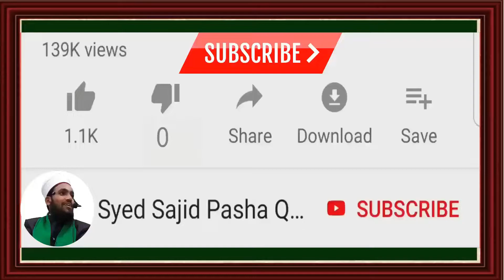Milad un nabi par kharch karna fazool hai | Milad un nabi aur GAREEB ki shadi |SAJID PASHA QADRI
SAWAB E JARIYA Ki Niyyat Se Is Video ko Mukammal Dekhen Aur Dosron ko Bhi Bheejen Aur Hamare 𝗬𝗢𝗨𝗧𝗨𝗕𝗘 𝗖𝗛𝗔𝗡𝗡𝗘𝗟 Ko Zaroor 𝗦𝗨𝗕𝗦𝗖𝗥𝗜𝗕𝗘 Karen Aur 🔔𝗕𝗲𝗹𝗹 𝗜𝗰𝗼𝗻 Ko Zaroor Press Karen. Take Aani Wali Videos Aap Subse Pehle Deekh Sake 𝐉𝐀𝐙𝐀𝐊𝐀𝐋𝐋𝐀𝐇.

📝 𝐄𝐕𝐄𝐑𝐘𝐃𝐀𝐘 (𝟏𝟎𝐀𝐌) 𝐍𝐄𝐖 𝐕𝐈𝐃𝐄𝐎 𝐀𝐕𝐀𝐈𝐋𝐀𝐁𝐋𝐄 𝐎𝐍
𝐘𝐎𝐔𝐓𝐔𝐁𝐄 𝐂𝐇𝐀𝐍𝐍𝐄𝐋 𝐈𝐍𝐒𝐇𝐀 𝐀𝐋𝐋𝐀𝐇...

Eid Milaad un NABI Par Jhande Parcham Lagane Ka Saboot,
Jhanday aur Lights Lagana Kaisa hai,
Kya Milad mai lighting ya jhande lagana sawab hai?
Kya MIlad Un Nabi Ke Mauqe Par Lighting Lagana Aur Decoration Karna Sahi Hai?
Milad Par Jhande Aur Light Lagane Ki Daleel,
12 Rabiul awwal shareef Jhanda Lagana Kaisa,
Ghar Me Ghous e Azam ka hara jhanda Lagana,
jhande lagao ghar ko sajao, jhande lagana kis ki sunnat hai,
Jhande lagana quran se, jhande lagana hadees se,
jhanda lagane ka saboot, jhande lagane ki daleel,
kya sahaba ne jhanda lagaya,
jhande lagao ghar ko sajao naat, Proof of flag On Milad un Nabi
Milad un Nabi Flags Proof, kiya jhande lagana jayez hai,
jhande lagana jayez ya na jayez,
मिलाद_अल_नबी_झंडे_लगाना,
मिलाद अल-नबी, झंडा,

𝐒𝐲𝐞𝐝 𝐒𝐚𝐣𝐢𝐝 𝐏𝐚𝐬𝐡𝐚 𝐐𝐚𝐝𝐫𝐢 Is A Official Channel Of Astana -E- Atwal Shareef
 (Baragah -e- Hazrat 𝐒𝐘𝐄𝐃 𝐒𝐇𝐀𝐇 𝐏𝐀𝐒𝐇𝐀 𝐐𝐀𝐃𝐑𝐈 Urf 𝐈𝐑𝐅𝐀𝐍 𝐀𝐋𝐈 𝐒𝐇𝐀𝐇 𝐐𝐀𝐃𝐑𝐈 Alaihirrahma)